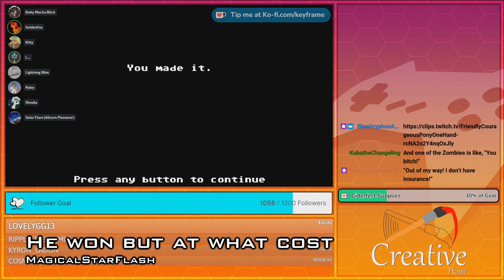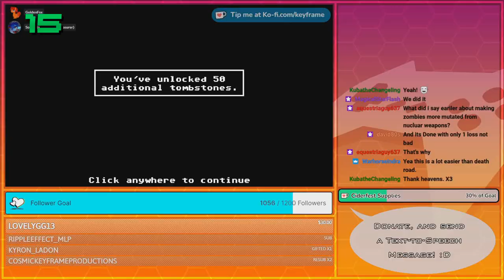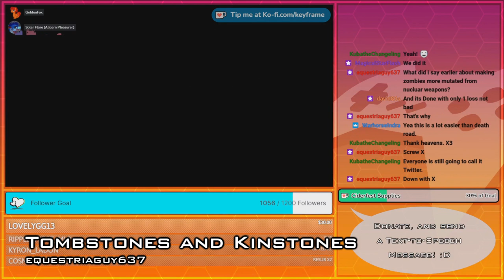October Pt. 2, 2023 | Compilation Clip Reel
Featured Clips

0:00 - Intro

:// Preshow 10/11/2023
0:09 - Goldenfox doesn't have taste by equestriaguy637
1:09 - Whatwhatwhat? by BlueGryphonAozora

:// Organ Trail
1:21 - The Alien-Moblie by equestriaguy637
1:52 - Fishing, for zombies?! by equestriaguy637
2:19 - Bambi's Revenge by derek2011brony
2:49 - PoorBill by MagicalStarFlash
3:21 - Crazy weather by BlueGryphonAozora
4:19 - He won but at what cost by MagicalStarFlash
4:39 - Golden Mishears by equestriaguy637
5:40 - 360 No Scope! by MagicalStarFlash
6:30 - Dangit Mom by MagicalStarFlash
7:01 - Your Mom wandered off by BlueGryphonAozora
7:35 - Kitty gets bored by BlueGryphonAozora
8:18 - Sleepy Kitty Needs some Beans by equestriaguy637
8:59 - Tombstones and Kinstones by equestriaguy637

:// Preshow 10/19/2023
9:24 - Xenomorph 101 by equestriaguy637

:// Alien: Isolation
10:26 - That's the shower! by BlueGryphonAozora
11:24 - Get ready for your life hunt pills by equestriaguy637
12:06 - First Jump Scare and it's not even the Alien Yet! by equestriaguy637
12:29 - Crank Dat Sojia Boy by MagicalStarFlash
13:08 - Is this like an airport? YEEEEES! by equestriaguy637
13:47 - Keyframe Jumpscare by equestriaguy637
14:37 - Bliss as Glados by BlueGryphonAozora
14:52 - Tie and Gag? by equestriaguy637
15:42 - It's right there by MagicalStarFlash
16:18 - Shoving marshmallows in vents by equestriaguy637
17:18 - You can hear a cookie stuffing but not a save station? by equestriaguy637
18:18 - WAY TO CLOSE! by MagicalStarFlash

18:42 - Outro